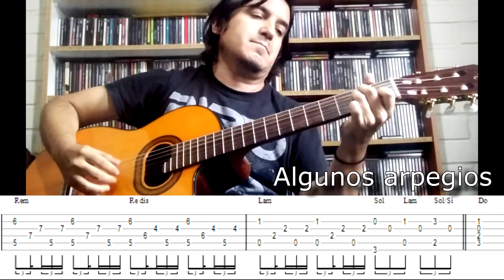Mercedes Sosa - Todo Cambia (Tab - Intro - Verso - Coro)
Tutorial para guitarra de la canción Todo Cambia de Julio Numhauser en la versión de Mercedes Sosa. Espero les sirva.